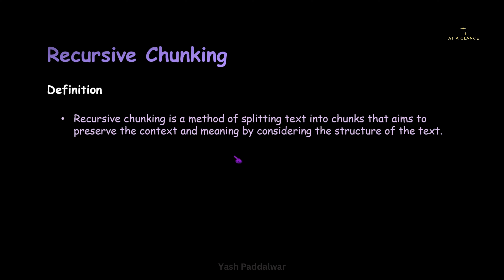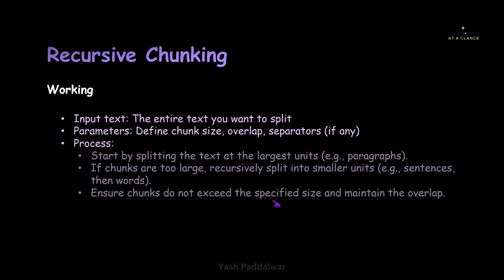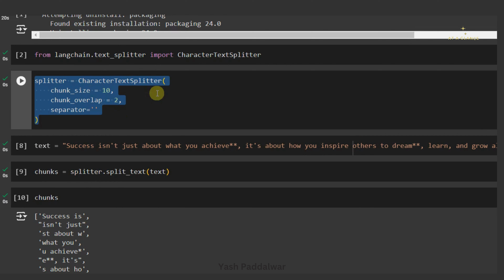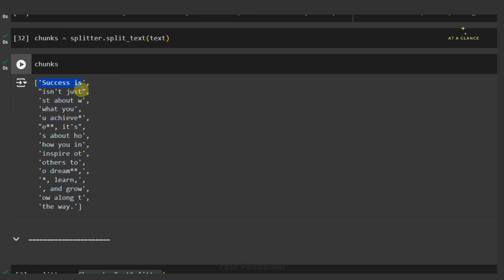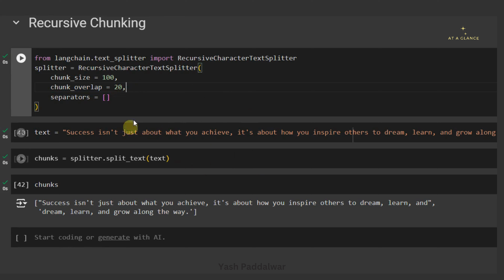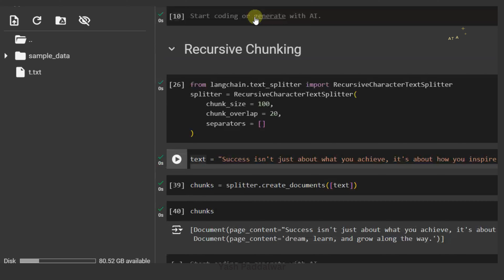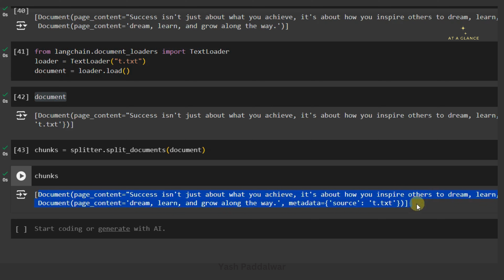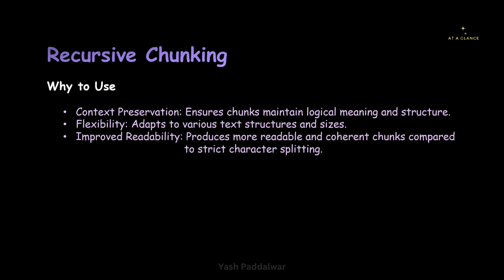Recursive Chunking Strategy | RAG Chunking | Langchain RecursiveCharacterTextSplitter | LLM | Gen AI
Unlock the potential of the recursive chunking strategy in Retrieval-Augmented Generation (RAG) with this in-depth video! 🌟 I provide a comprehensive overview and definition of recursive chunking, followed by a detailed explanation of its working algorithm with practical examples. Learn how to implement this strategy using LangChain's RecursiveCharacterTextSplitter, with ample examples illustrating the significance of each parameter.

Discover when and why to use the recursive chunking strategy with real-world scenarios, and explore the document object in LangChain to understand how it helps store metadata about each chunk, ensuring you can trace the source of each chunk. This video is perfect for anyone looking to enhance their AI and data processing techniques.